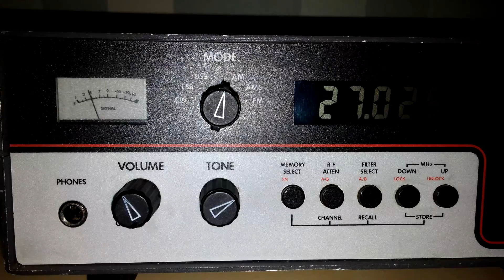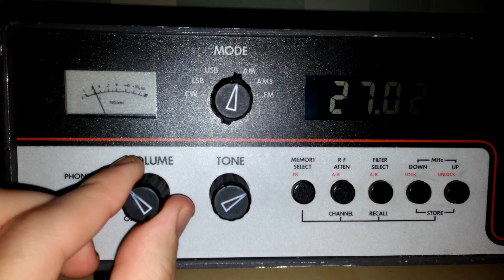27.025 active to USA 12:43am